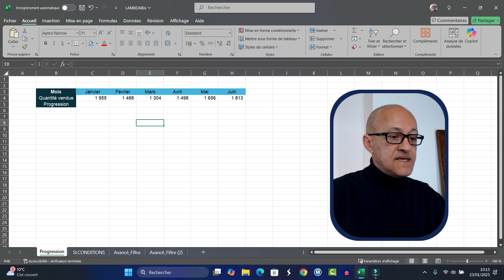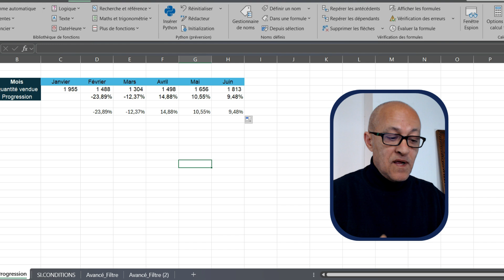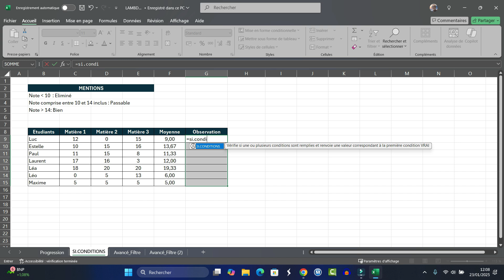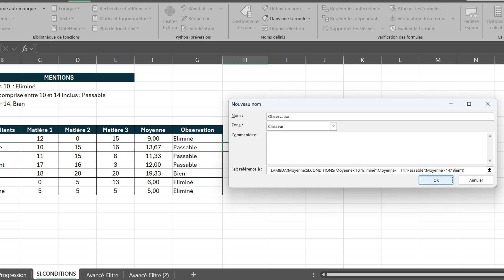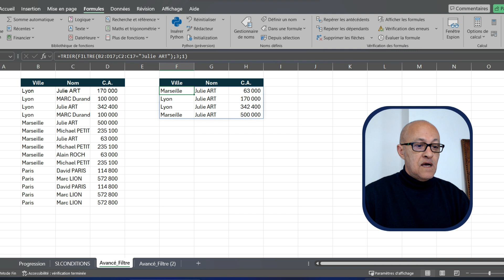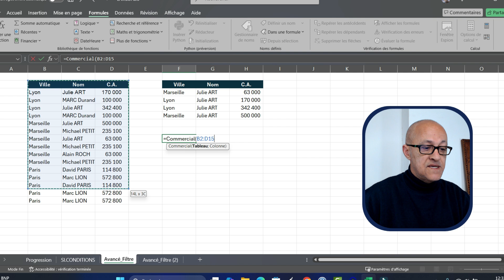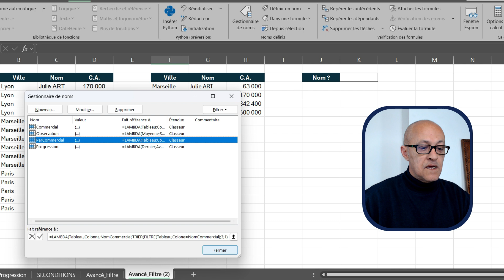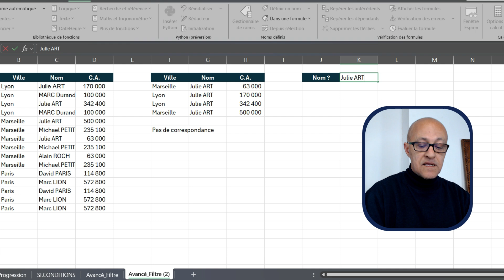La Fonction Puissante d'Excel LAMBDA Va Vous Simplifier La Vie !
Avez-vous déjà rêvé de créer vos propres fonctions personnalisées dans Excel sans utiliser une seule ligne de code VBA ? Avec la fonction LAMBDA , Excel franchit un nouveau cap et met entre vos mains un outil révolutionnaire. Fini les copieurs-colleurs incessants ou les formules complexes à rallonge ! Grâce à LAMBDA , transformez vos calculs répétitifs en fonctions réutilisables, faciles à comprendre et à partager. Que vous soyez un professionnel cherchant à automatiser vos tâches ou un passionné d'Excel en quête de nouvelles possibilités, cette fonction est un véritable atout. Dans cette vidéo, je vous montre concrètement comment utiliser LAMBDA pour gagner en efficacité et booster vos compétences. Prêt à maîtriser la fonction la plus puissante d'Excel ? Cliquez et découvrez

▶ Horodatage
00:00 Présentation de la fonction LAMBDA
00:49 Progession Avec LAMBDA
03:45 SI.CONDITIONS et LAMBDA
07:08 Filtre et Trier et LAMBDA
14:40 Conclusion